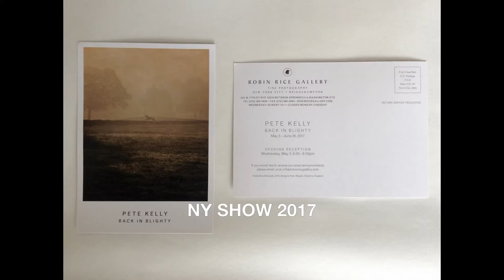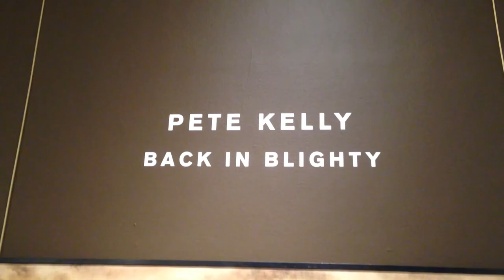PHOTO ENCAUSTIC NY SHOW 2017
This is a photo and video diary of my experience producing the work in U.K and attending the opening for my 5th solo show at Robin Rice Gallery in Greenwich Village, New York.
I produced 17 Photo Encaustic pieces with ebony stained mahogany frames.

Photo Encaustic is a  photographic print finishing technique, covering fine art photographs in beeswax and resin.
I teach Photo Encaustic workshops to photographers and artists in my studio in U.K, on Skype and via downloadable video: